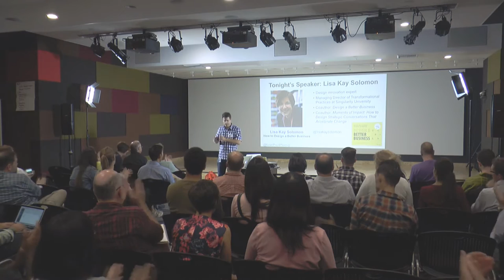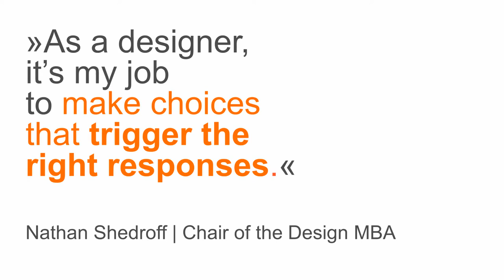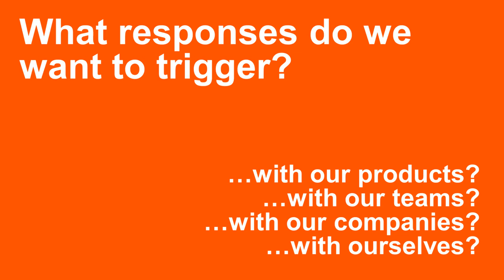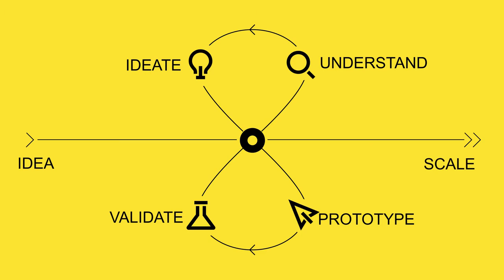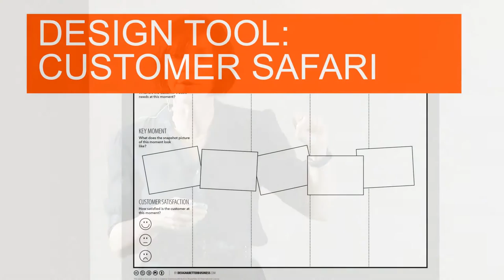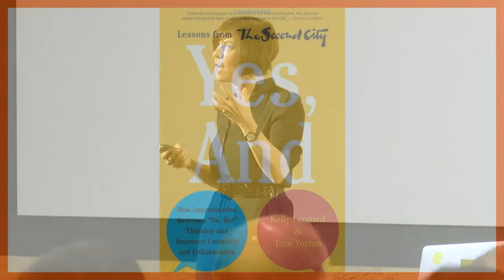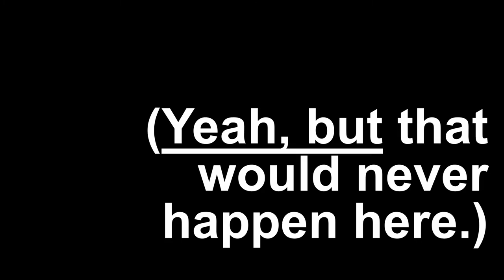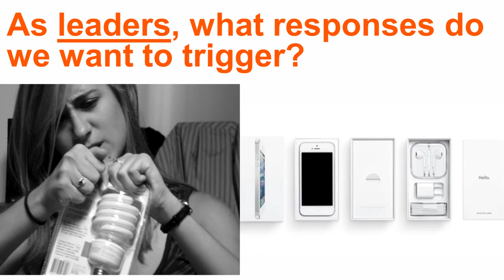How to Design a Better Business by Lisa Kay Solomon at Lean Product Meetup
Lisa Kay Solomon gave this talk at the Lean Product & Lean UX Silicon Valley Meetup on September 20, 2016. This video was produced by Coreography